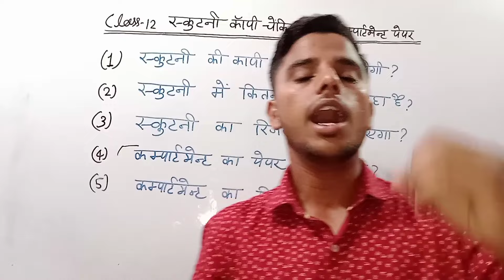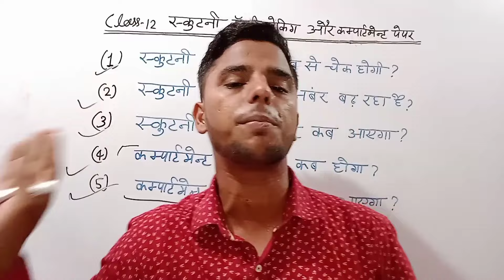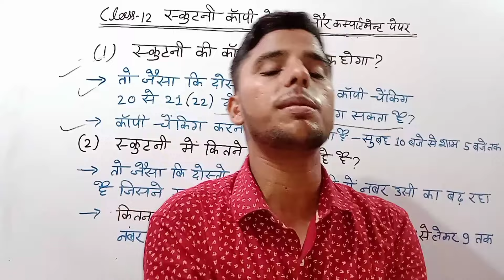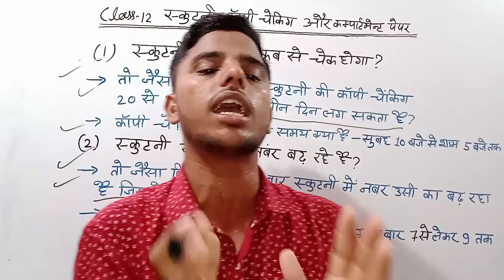स्क्रूटनी कॉपी चेकिंग 2024 //(1)स्क्रूटनी का रिजल्ट?(2)कंपार्टमेंट का रिजल्ट?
(1)स्कूटनी का कॉपी कब से चेक होगा 2024
(2) स्कूटनी में कितना नंबर बढ़ रहा है?
(3) स्क्रूटनी का रिजल्ट कब आएगा?
(4) कंपार्टमेंट का रिजल्ट कब आएगा ?
(5) कंपर्टमेंट् का पेपर कब होगा?

compartment exam form fill up kaise kare 2024
class 12 ka compartment exam kab hoga

cbse ka compartment exam kab hoga
compartment ka result kab aaega
compartment ka paper kab ayega
compartment ka result kab ayega 2024
class 12 math ke most important question 2024 up board